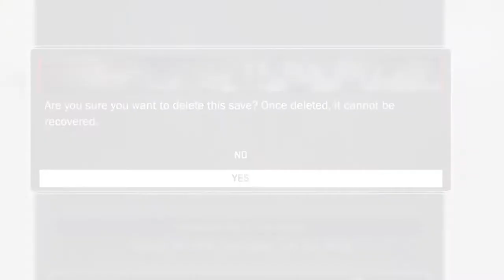Final Dribble Gawd Mixtape. (Goodbye 2K17..)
Moving forward.